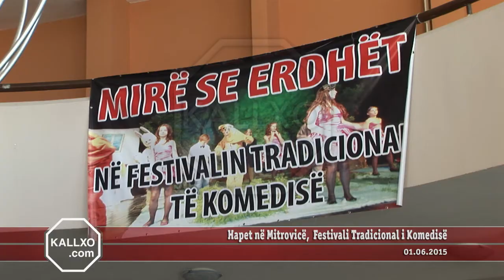Hapet në Mitrovicë, Festivali Tradicional i Komedisë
Në qendrën e kulturës “Rexhep Mitrovica” në Mitrovicë u hap dje në mbrëmje, edicioni i shtatë i festivalit tradicional të komedisë. Hapjen e këtij festivali e bëri kryetari i komunës së Mitrovicës Agim Bahtiri, i cili përshëndeti të pranishmit prezent në hapjen solemne.